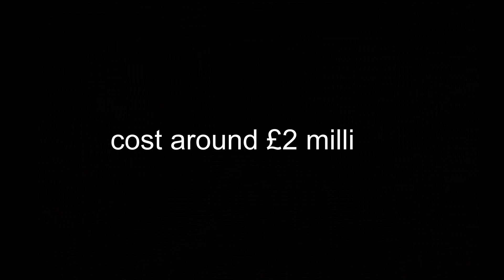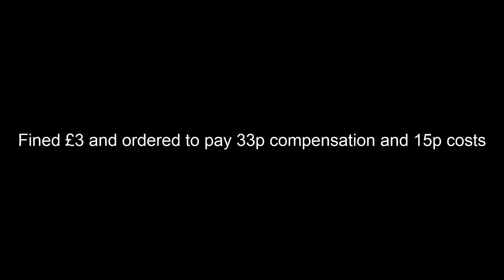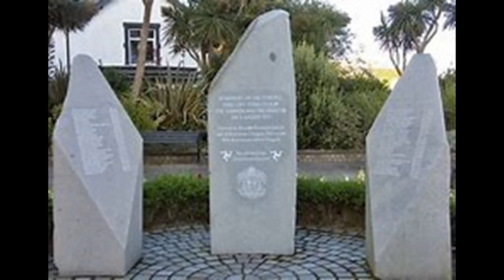Summerland Fire - 1973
Summerland Fire